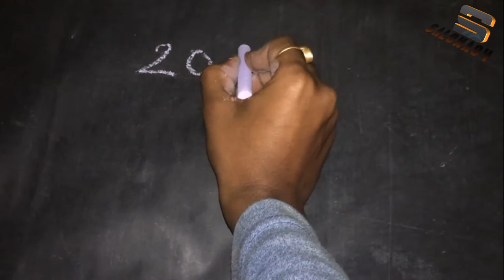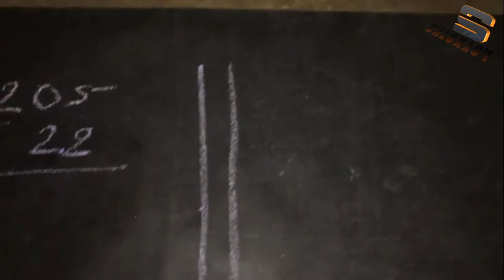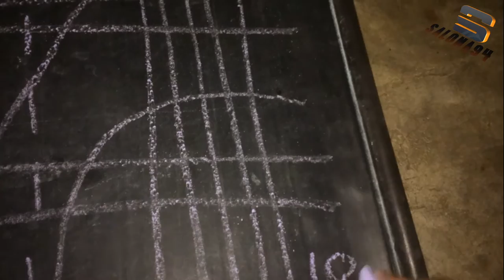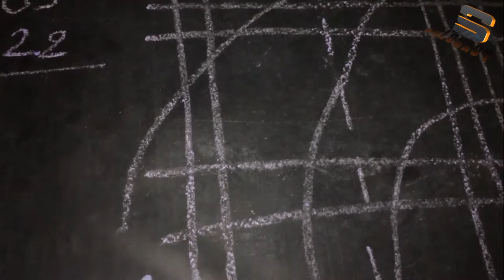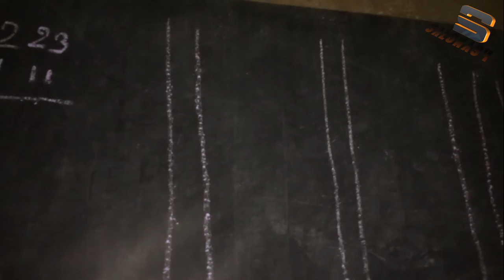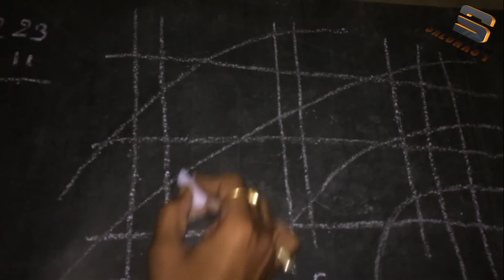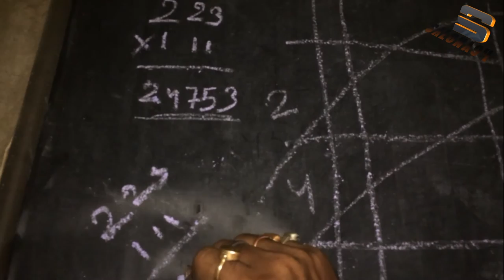multiply any number without knowing the table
multiplaction without knowing table in hindi